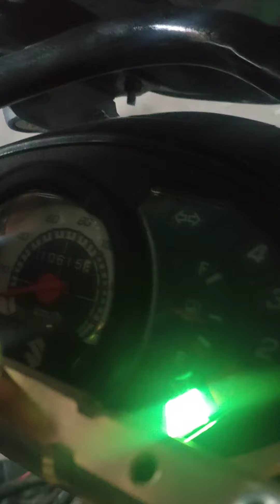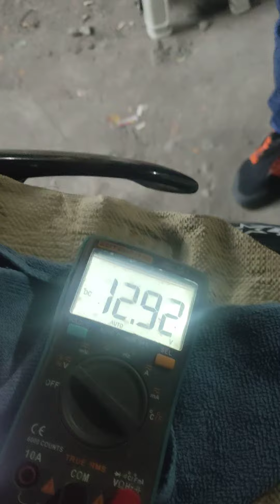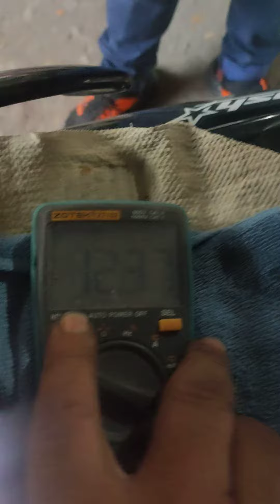Fullwave Conversion Smash 115 2019 model, install Phillips T19 Led headlight installswitchlesshazard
SAN PEDRO Fullwaver